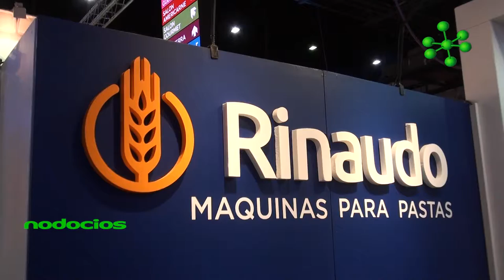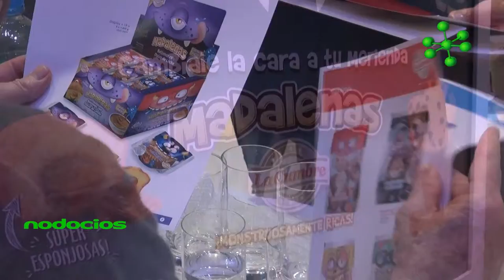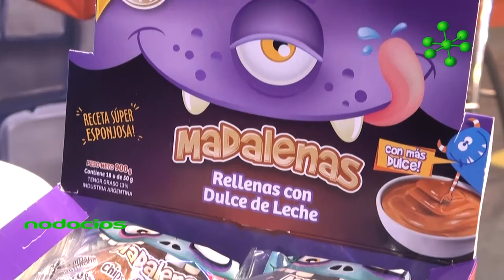expositores destacado de la FIAR 2019